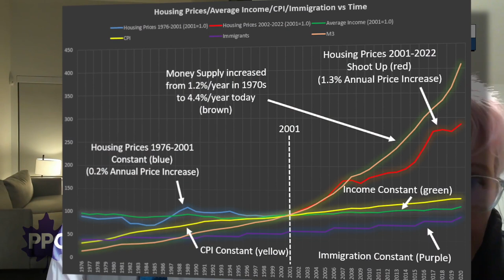In Lay Terms EP 5 Deb - Mortgage Broker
Inside information from a mortgage broker about the coming housing financial storm! Deb wishes to not provide her last name at the moment.

Find out more at ppctv.ca